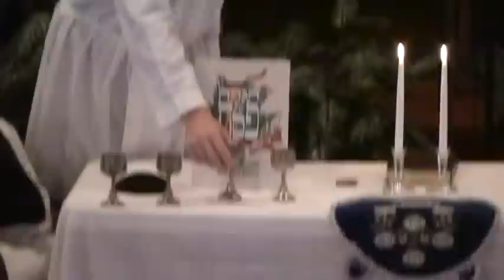Jews for Jesus, Seder meal Presentation 3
3043 W. Belvedere Ave
Baltimore, MD 21215
Jews for Jesus Seder meal Presentation with Mr.Stephen Katz